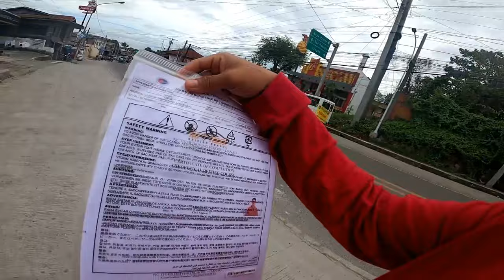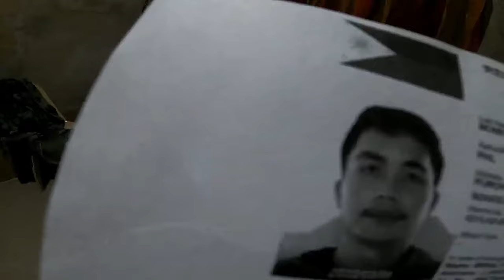PAANO BA MAG KUHA NG STUDENT PERMIT NGAYONG 2022 | UPDATE!!